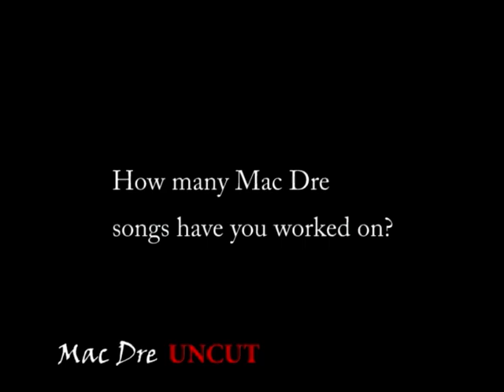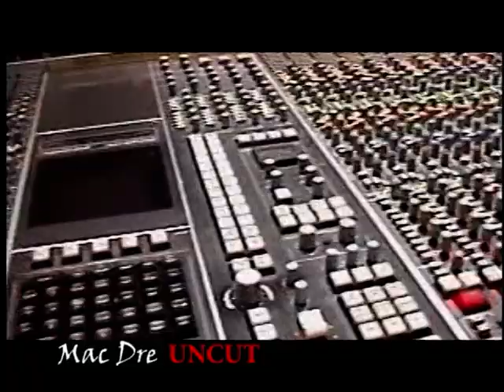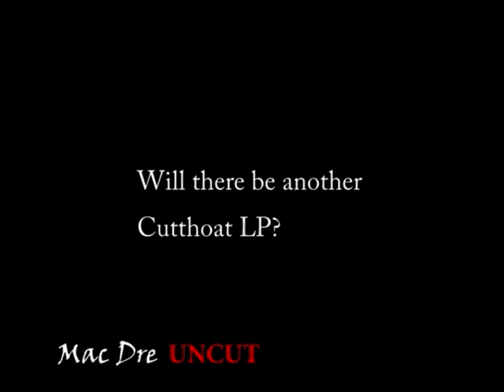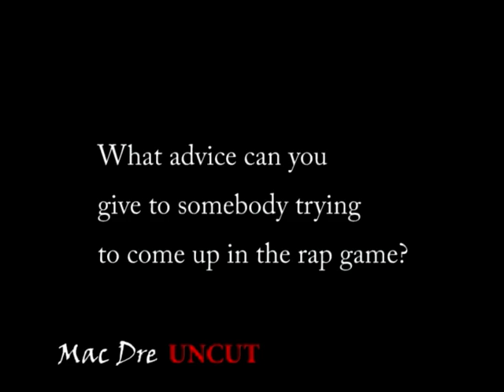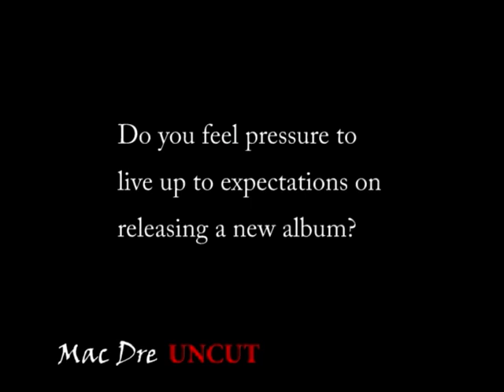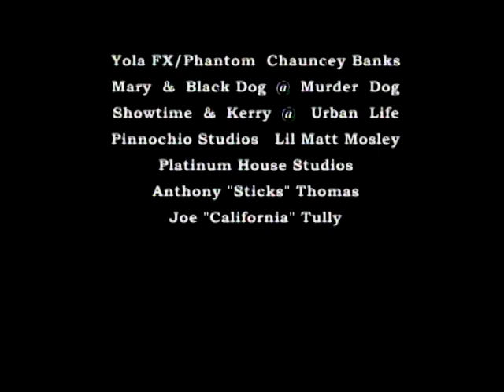Mac Dre Uncut Part 1- (RARE) 2008 Footage- PSD, Doobie, Mac Dre and More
Mac Dre Uncut takes us on a trip to the other side of the land with unseen DVD footage and features from others involved with Mac Dre, such as PSD, Doobie, Bodss Hogg, Richie Richardson and More,  Like, Share, and Subscribe